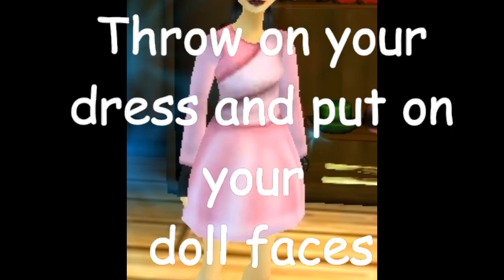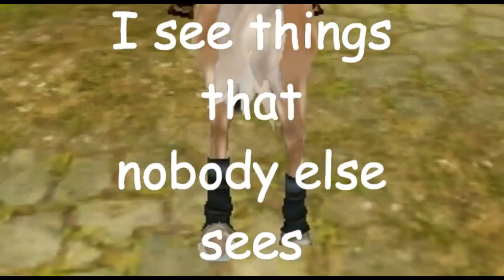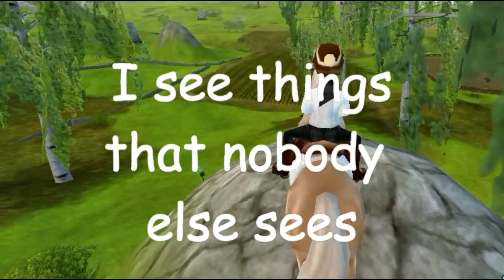StarStable Online - D O L L H O U S E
Hi guys!  I stayed home from school today because I was sick, so I decided to do this music video for you guys today! ^-^

I'm so happy with it.  It is 6 PM for me.  I've been working on this since 10 AM, of course with a very long break since I got almost done but then BOOM... Wondershare crashed and I barely had anything saved.  ;_;  Anyway, I hope you guys enjoy!

I did that edit at the end with the program PAINT guys.  I can't believe that.

Have a good afternoon! ^.^

-Bells

Also, I did dedicate this music video to those of you who cannot speak your own mind, like me and some others can.  I hope you find your way to be able to be listened too :)